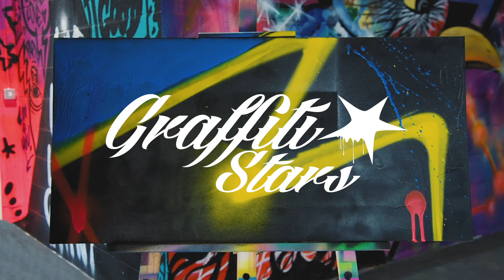Poppy's Graffiti Stars Birthday Party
Happy Birthday Poppy!

From Graffiti Stars